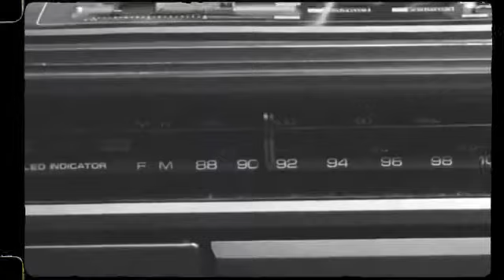Henry 3rd Mini Album 'JOURNEY' ⠀ ‘지금이야 (RIGHT NOW)’ teaser ⠀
Henry 3rd Mini Album 'JOURNEY'
‘지금이야 (RIGHT NOW)’ teaser
Track List
1) ? *title
2) HANDS UP (Feat. pH-1) @ph1boyyy
3) 지금이야 (RIGHT NOW)
4) JUST BE ME
5) ? (Feat. ?)
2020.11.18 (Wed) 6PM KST